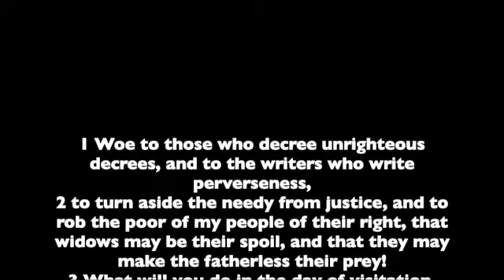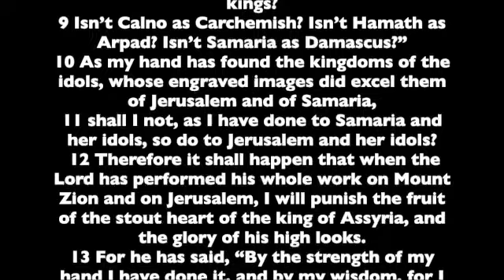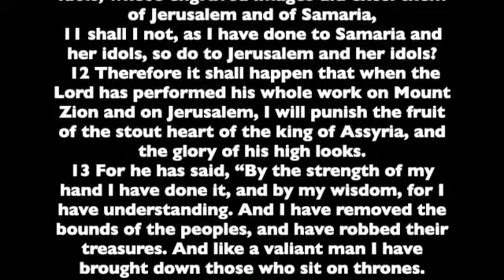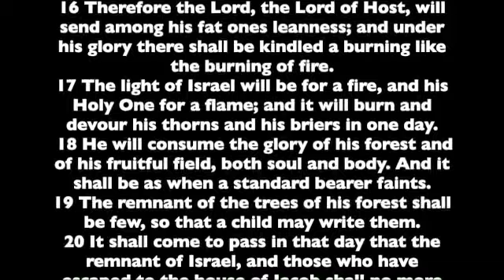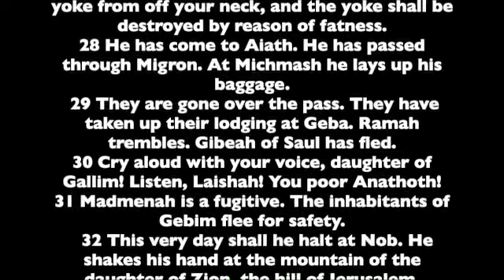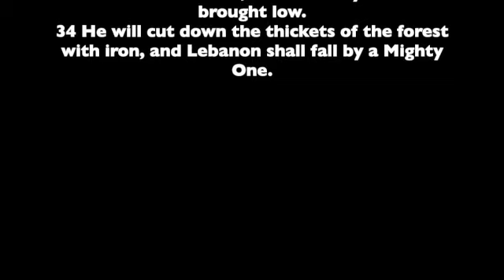Isaiah 10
Book of the Prophet Isaiah. Chapter 10. Read from the the World English Bible version. This is a public domain version based on the 1901 American Standard Version.